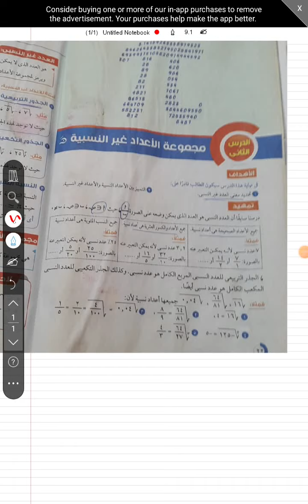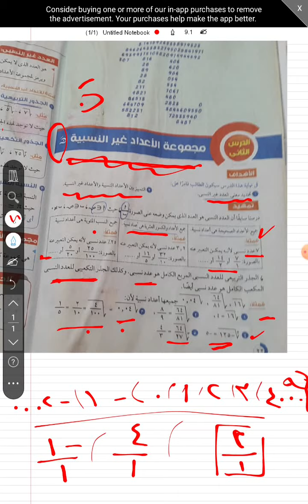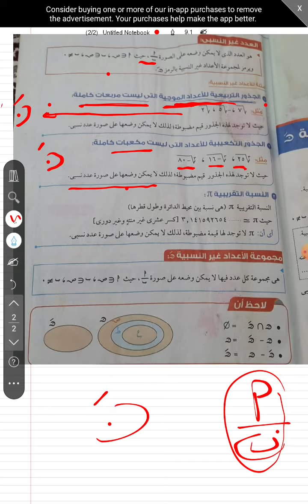الرياضيات للصف الثانى الاعدادى-ترم اول -الدرس الثانى- مجموعة الاعداد غير النسبية1#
شرح وافى بدون تعقيد
@رياضة وماث  & ontv

@رياضة وماث  & ontv

الصف الثانى الاعدادى الترم الاول علوم

الصف الثانى الاعدادى الترم الاول رياضيات

الصف الثانى الاعدادى الترم الاول عربى الدرس الاول

الصف الثانى الاعدادى انجليزى الترم الاول

الصف الثانى الاعدادى الترم الاول رياضيات الدرس الا

الصف الثاني الإعدادي الترم الأول دراسات

الصف الثاني الإعدادي الترم الأول عربي

الصف الثانى الاعدادى علوم

الصف الثانى الاعدادى الترم الاول عربى قصة

نتيجه الصف الثاني الاعدادي برقم الجلوس

امتحانات الصف الثاني الاعدادي 2021

امتحان الصف الثاني الاعدادي اللغة العربية

نتيجه الصف الثاني الاعدادي 2021

كتاب الامتحان الصف الثاني الاعدادي علوم

نتيجه الصف الثاني الاعدادي الترم الثانى

منهج الصف الثاني الاعدادي 2020

امتحانات الصف الثاني الاعدادي الترم الاول

دراسات الصف الثاني الاعدادي الترم الثاني

منهج الصف الثاني الاعدادي الترم الاول

الصف الثانى الاعدادى الترم الاول انجليزى

الصف الثانى الاعدادى الترم الاول رياضيات جبر

الصف الثانى الاعدادى الترم الاول دراسات

الصف الثانى الاعدادى الترم الاول عربى

الصف الثانى الاعدادى الترم الاول عربى نحو

الصف الثانى الاعدادى رياضيات الترم الاول

الصف الثانى الاعدادى الترم الاول

الصف الثانى الاعدادى الترم الاول رياضيات جبر الفترات

الصف الثانى الاعدادى الترم الاول علوم الدرس الاول

الصف الثانى الاعدادى الترم الاول انجليزى unit 1 20

الصف الثانى الاعدادى الترم الاول دراسات الدرس الاو

الصف الثانى الاعدادى الترم الاول انجليزى unit 2

الصف الثانى الاعدادى دراسات